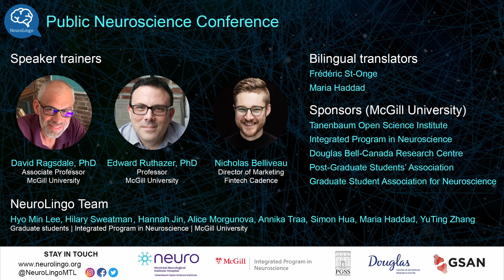Wiring the brain with experiences | Marion Van Horn